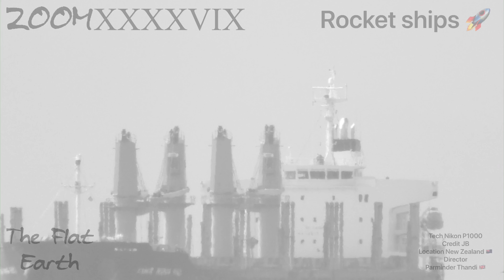ZOOM XXXXVIX ROCKET SHIPS ROCKETS 🚀